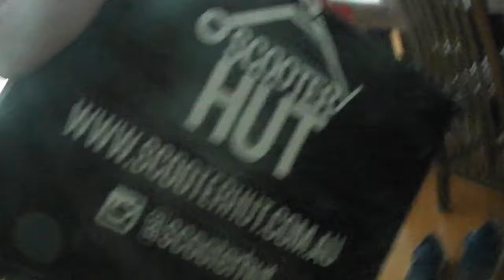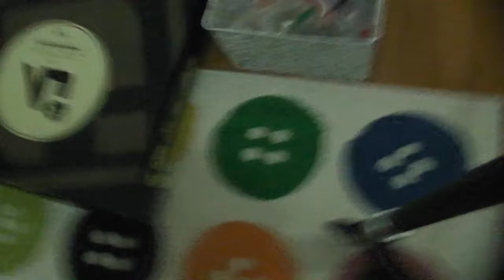just watch this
when i said see you tomorrow, i was going to film but nothing interesting happened except my scooter is working like it should:)
i hope thats how you spell every thing.